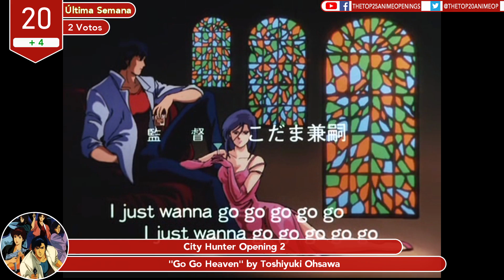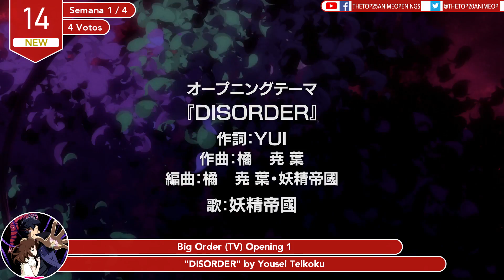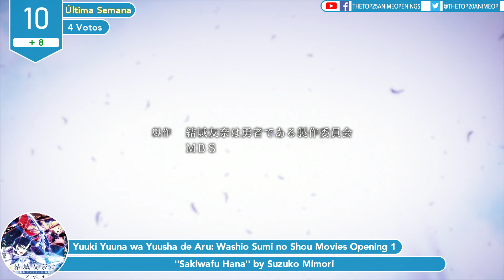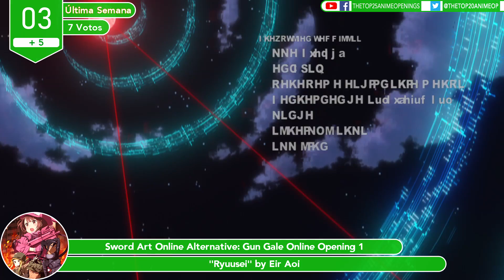The Top 25 Anime Openings | 14 de Septiembre 2018 | Top # 204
♫→ Música del OUTRO ═「Origin」by Mili

→ Como votar?

→ Reglas:

» El enlace para poder votar se encuentra en el comentario fijado de este mismo vídeo.
» Para elegir los Openings recomendados y aparezcan en la lista de votación se hará un sorteo en una página online, mientras mas se repita el opening recomendado mas probabilidad tendrá de salir, sólo pueden recomendar como máximo 2 Openings.
» Los TOPS se hacen cada semana y se publica los días Viernes y los jueves se cierra la votación (no hay hora exacta).
♫→ Openings Recomendos:

- Diamond no Ace: Second Season » OP 2 "Sora ga Aozora de aru Tame ni" by Glay
- Choujigen Game Neptune The Animation » OP 1 Ver. 2 "Dimension tripper!" by nao
- Ultraviolet: Code 044 » OP 1 "Guilty Pleasure" by BECCA
- Mobile Suit Gundam: Iron-Blooded Orphans Season 2 » OP 2 "Fighter" by KANA-BOON
- Beyblade Burst Chouzetsu » OP 1 "Chouzetsu Muteki Blader!" by Ryousuke Sasaki
- Yu☆Gi☆Oh! Zexal » OP 2 "BRAVING!" by KANAN
- Mahoutsukai ni Taisetsu na Koto: Natsu no Sora » OP 1 "fly away" by THYME
- Chio-chan no Tsuugakuro » OP 1 "Danger in my Tsuugakuro" by Chio, Manana, and Yuki

♫→ Lista Top 25:

25. Whistle! » OP 1 "Double Wind" by Minako Komukai
24. Medaka Box Abnormal » OP 1 "BELIEVE" by Minami Kuribayashi
23. Detective Conan » OP 22 "Ai wa Kurayami no Naka de" by ZARD
22. Chouyaku Hyakuninisshu: Uta Koi. » OP 1 "Love Letter from Nanika?" by ecosystem
21. Kakuriyo no Yadomeshi » OP 2 "Utsushiyo no Yume" by nano
20. City Hunter » OP 2 "Go Go Heaven" by Toshiyuki Ohsawa
19. [Visual Novel] Corpse Party: Blood Drivey » OP 2 "Keshin" by Asami Imai
18. Saint Seiya: The Lost Canvas - Meiou Shinwa » OP 1 "The Realm of Athena" by EUROX
17. Chuunibyou demo Koi ga Shitai! Movie: Take On Me » OP 1 "Journey" by ZAQ
16. Shoujo☆Kageki Revue Starlight » OP 1 "Hoshi no Dialogue" by Starlight Kukugumi
15. Uchuu Kyoudai » OP 7 "HALO" by tacica
14. Big Order (TV) » OP 1 "DISORDER" by Yousei Teikoku
13. Captain Tsubasa J » OP 1 "Fighting!" by Face Free
12. [Game] Inazuma Eleven Go Strikers 2013 » OP 1 "Shin Jidai Tsukuriiyo!" by T-Pistonz+KMC
11. [Visual Novel] Memories Off: Innocent Fille » OP 1 "Resilience" by Ayane
10. Yuuki Yuuna wa Yuusha de Aru: Washio Sumi no Shou Movies » OP 1 "Sakiwafu Hana" by Suzuko Mimori
9. Darling in the FranXX » OP 2 "KISS OF DEATH" by Mika Nakashima x Hyde
8. Shinkansen Henkei Robo Shinkalion The Animation » OP 1 Ver.2 "Shinka Riron" by BOYS AND MEN
7. Angolmois: Genkou Kassenki » OP 1 "Braver" by Straightener
6. Pokemon » OP 1 "Mezase Pokémon Master" by Rica Matsumoto
5. Overlord III » OP 1 "VORACITY" by MYTH＆ROID
4. Naruto: Shippuuden » OP 10 "newsong" by tacica
3. Sword Art Online Alternative: Gun Gale Online » OP 1 "Ryuusei" by Eir Aoi
2. Kimi to Boku. 2 » OP 1 "Zutto" by Tomohisa Sakou
1. Shokugeki no Souma: San no Sara - Toutsuki Ressha-hen » OP 1 "Symbol" by Luck Life